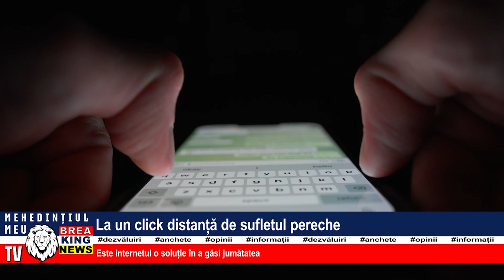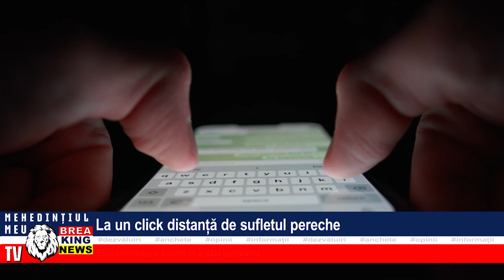LA UN CLICK DISTANȚĂ DE SUFLETUL PERECHE